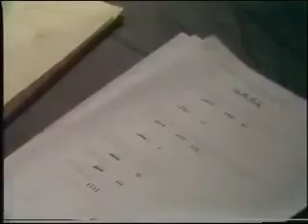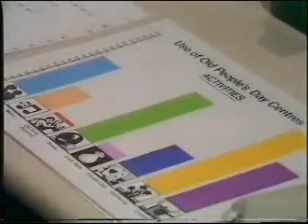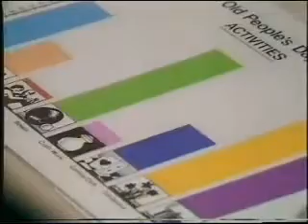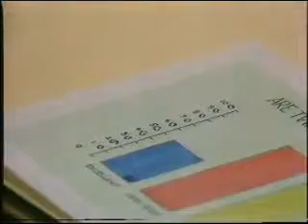Everyday Maths • Say It With Figures ~ Part 3